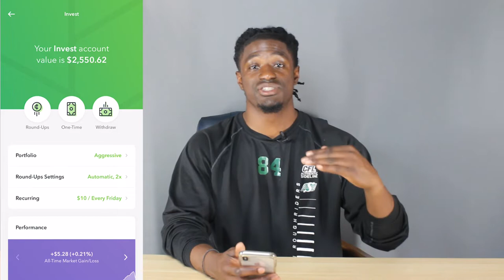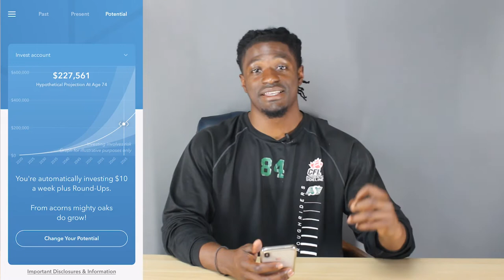Acorns Debit Card - Earn More Faster